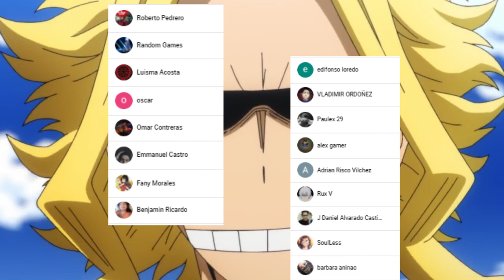La CLAVE para ENGAÑAR a ALL FOR ONE 🤯 DEKU x HATSUME ??? Boku no Hero Academia 338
HOLA AMIGOS LES TRAEMOS UN NUEVO VÍDEO ESTA VEZ LA REVIEW DEL MANGA 338 DE BOKU NO HERO ACADEMIA, DONDE VIMOS EL REGRESO DE HATSUME, DEJENME SU OPINION EN LOS COMENTARIOS.